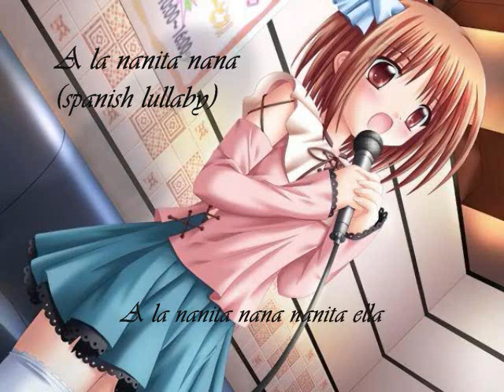A la nanita nana (cover)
Trying to sing in different languages :P This song.. I heard from the cheetah girls :P so yeah something different. Instead of a video clip, i used a picture :) It's supposed to sound like a live performance.. xD with the girl standing there, with a mic, andd yeah.

there wasn't an official karaoke.. but FandubSinger made one (or I think she made it anyway..) and I used it. You can kind of tell it's not the official, but hey it works.